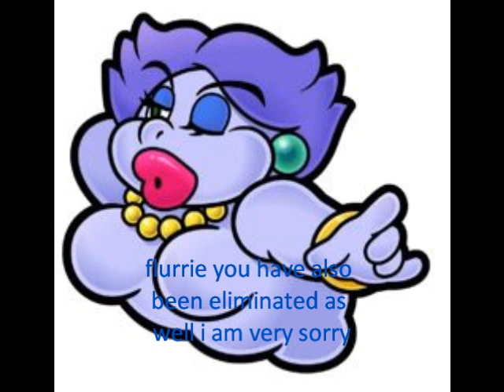pmbpm elimination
good bye u three